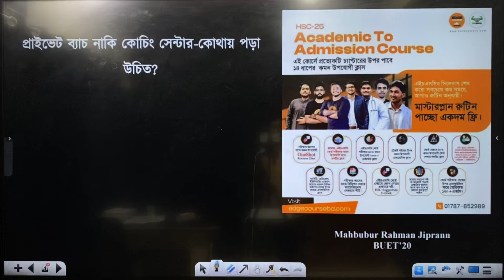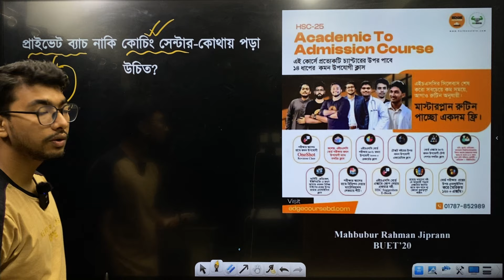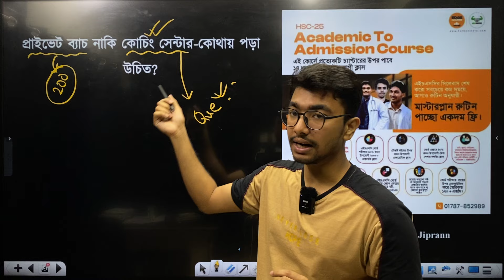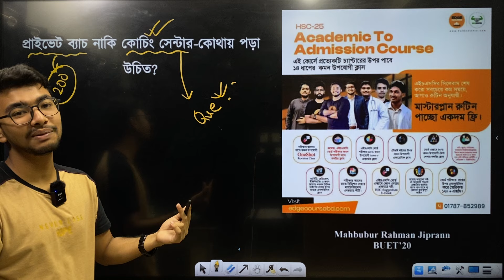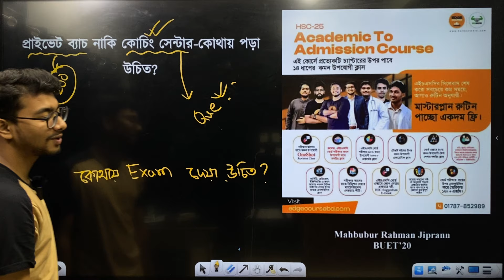প্রাইভেট ব্যাচ নাকি কোচিং সেন্টার-কোথায় পড়া উচিত? HSC 25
"টার্গেট যাই হোক না কেন এই একটা কোর্স দিয়েই পূরণ করতে পারবে প্রয়োজনীয় সবকিছু🔥
⭐HSC Academic To Admission-25 কোর্সের ডেমো ক্লাস দেখতে ও কোর্সটি কিনতে ভিজিট করো:

⭕HSC-25 Humanities & Business Studies  কোর্সের ডেমো ক্লাস দেখতে ও কোর্সটি কিনতে ভিজিট করো: :